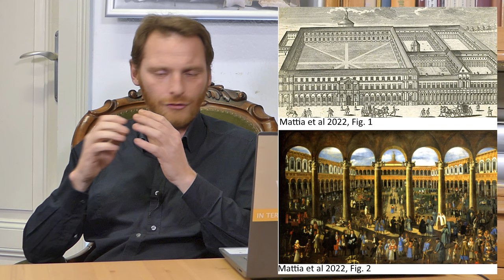Archäologie erklärt: 052 Cannabis archäologisch betrachtet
Kiffende Kaufleute, breite Bauern, Mönche mit Munchies? War der Konsum von Cannabis im Mittelalter oder in der Frühen Neuzeit alltäglich oder handelt es sich um ein Gerücht? Woher kommen gezüchtete Hanfpflanzen eigentlich und wann in der Geschichte sind sie denn erstmals aufgetaucht. Neben historischen Quellen geben auch archäologische Erkenntnisse einige Antworten.